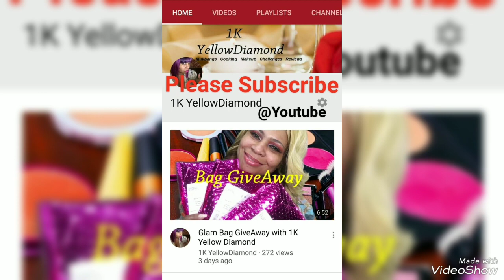1K Yellow Diamond you are amazing and beautiful person you are good friend.